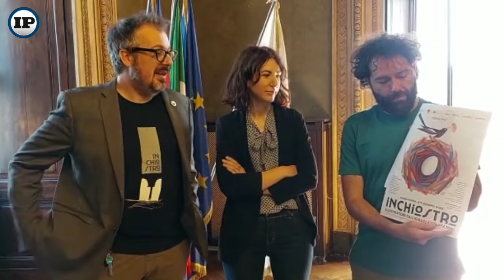Torna Inchiostro Festival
Il 4 e 5 giugno torna ad Alessandria Inchiostro Festival. Andrea Musso, Luca Zanon e Francesca Grassano presentano la manifestazione.